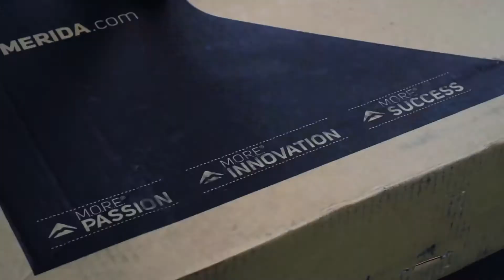Merida Bignine XT2 Frames now available!